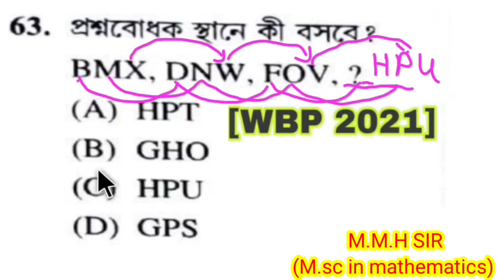reasoning |WBP, TET, KP, CHCL, CGL,FOOD SI, ICDS এর প্রস্তুতির জন্য